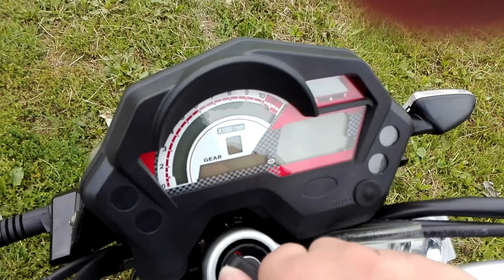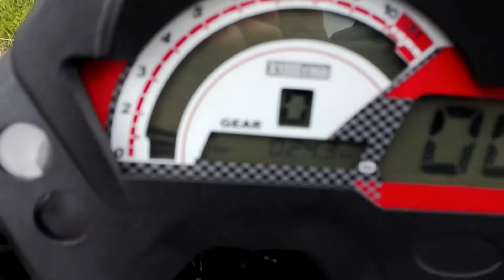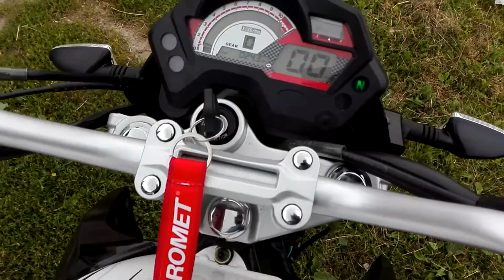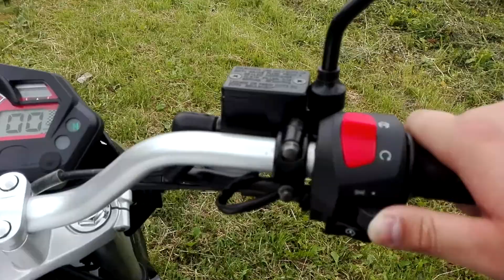Walkaround Nowego Rometa RXC 125 - Odpalanie, Praca silnika, Światła, Kierunki